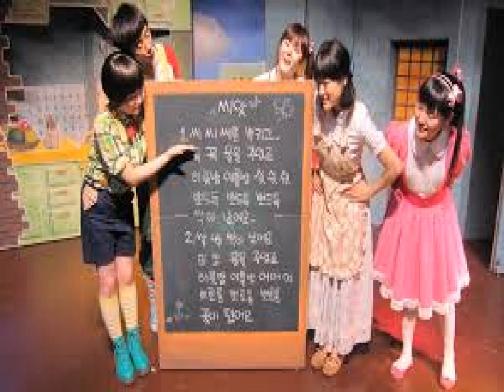어린이동요 우리 우리 어린이 korean children song